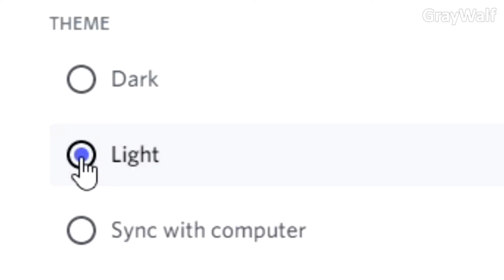Stop posting about discord but with Random vine boom sound effects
description

Hex for fortegreen cuz why not